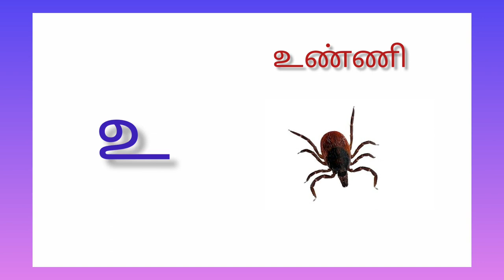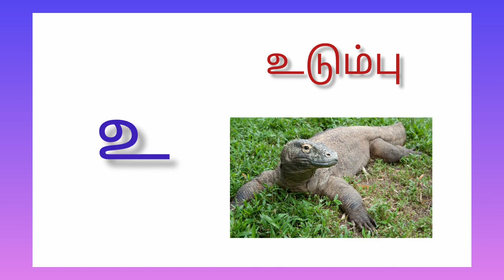உ வரிசை சொற்கள் | oo Varisai Sorkal | Tamil Words starting with ...YouTube